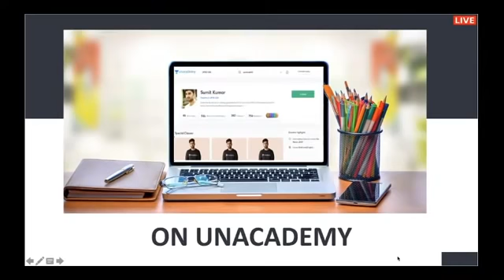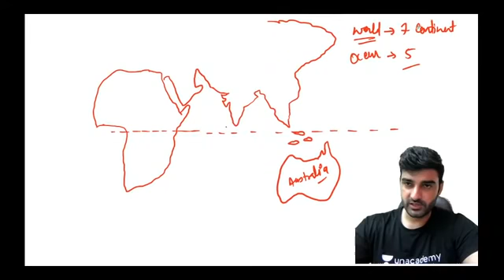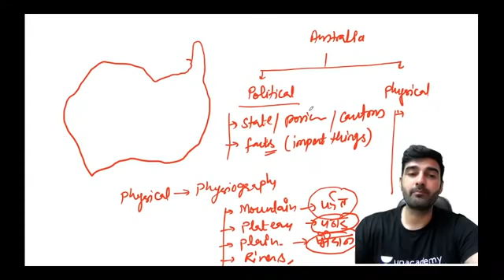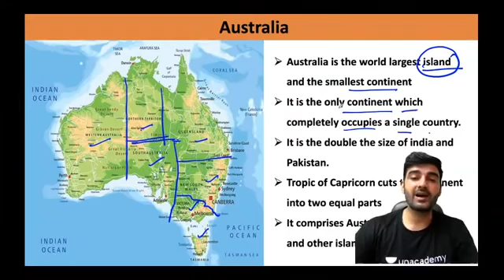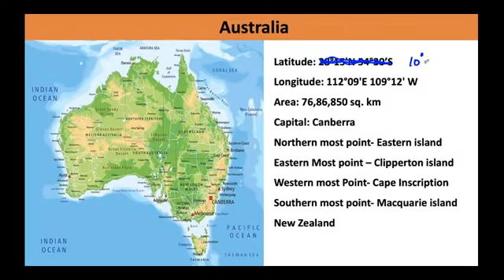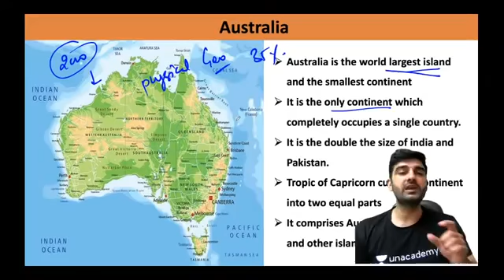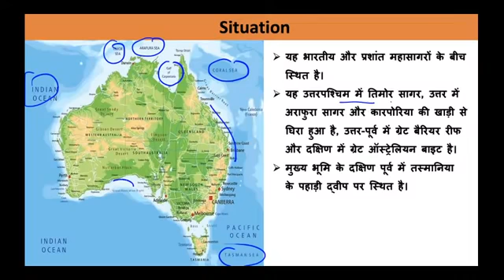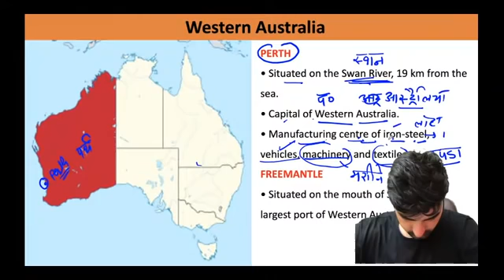UPSC CSE 2020-21 | World Geography By Sumit Sir | Australia (Part -1) 29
08:00 AM - Current Affairs by Sumit Rathi Sir
09:30 AM - The Hindi Analysis by pankaj Shukla Sir
10:15 AM - The Indian Express Headlines By Praveen Mishra Sir

👉 02:00 PM - Gurukul 2.0 | Ecology & Environment by Sumit Rathi Sir
👉 03:00 PM - Gurukul 2.0 | Economy by Archit Sir
👉 04:00 PM - Gurukul 2.0 | Polity by Pankaj Shukla
👉 05:00 PM - Gurukul 2.0 | Sci-Tech by Abhishek Sir
👉 05:00 PM - Gurukul 2.0 | Sci- Tech by Archit Sir
👉 07:00 PM - Gurukul 2.0 | IR by Praveen Sir
👉 08:00 PM - Gurukul 2.0 | History by Abhishek Sir
👉 09:00 PM - Gurukul 2.0 | Geography by Sumit Rathi
👉 10:00 PM - Gurukul 2.0 | CSAT by Surojit Sir

1. Learn from your favorite teacher
2. One Subscription, Unlimited Access
3. Learn from your favorite teacher
4. Real-time interaction with the teacher
5. You can ask doubts in a live class
6. Limited students
7. Download the videos & watch them offline